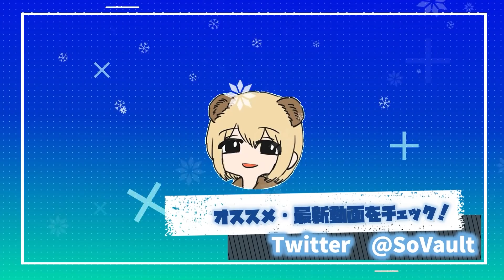ヤバすぎて 発売停止 になった話題の伝説クソゲー『ファイナルソード』が予想を超える問題作だった【ソバルト】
これもまたサービス終了って奴か？なおモバイル版は残ってる模様
◆Mildom配信先

◆コメント

◆メンバー
・ソバルト
◆編集
・ソバルト

【使用素材】
◆いらすとや